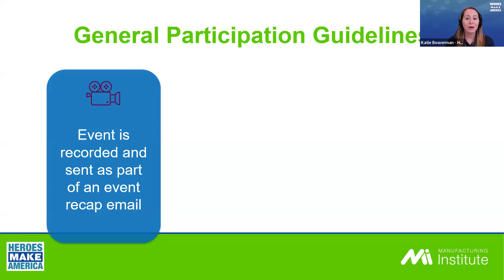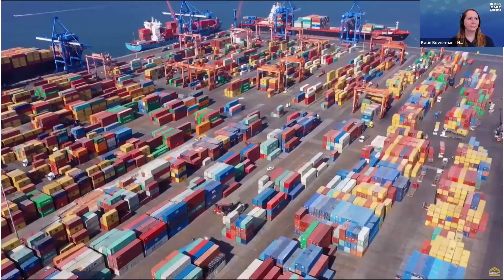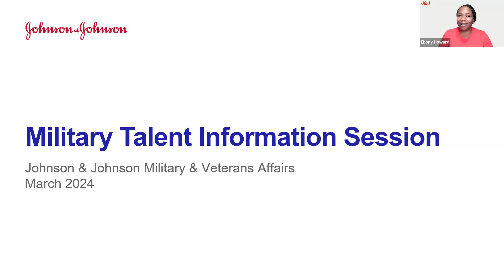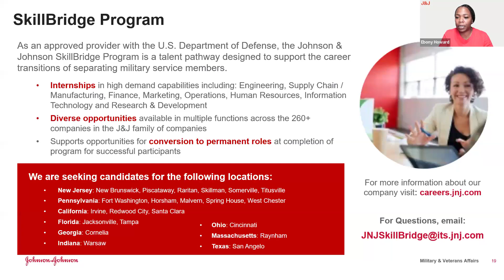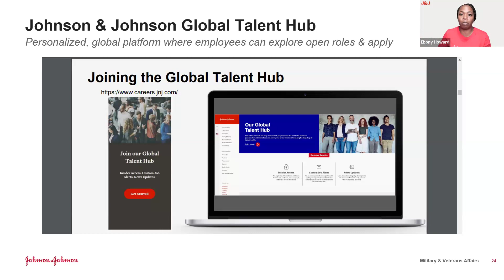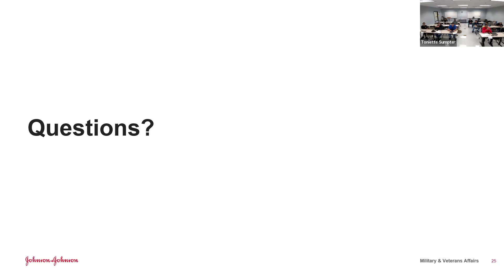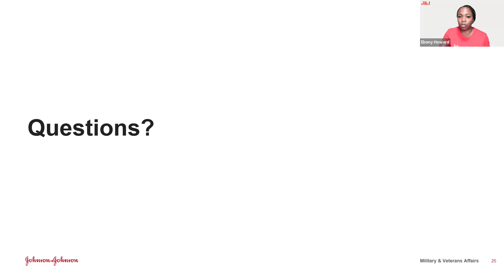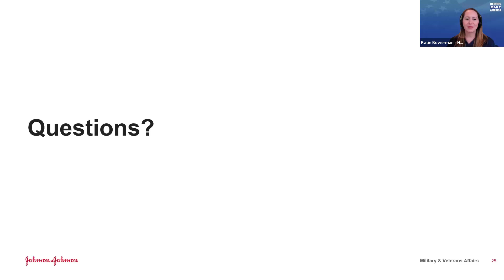Heroes Connect featuring Johnson & Johnson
On March 6, 2024, The Manufacturing Institute’s Heroes MAKE America initiative hosted a Heroes Connect: Military to Manufacturing event, featuring program sponsor Johnson & Johnson.

Company Summary: Johnson & Johnson is the largest and most broadly-based healthcare company in the world, with over 134,000 employees working in 60 countries globally. Working with Johnson & Johnson isn’t just any job. Every day, we’re creating life-changing treatments for infectious diseases, improving global health equity, and developing medtech innovations, pharmaceuticals, and products that enhance quality of life for people worldwide. From 3D printing and robotics that are transforming surgical procedures to drones delivering vaccines to remote regions, our work is bigger than all of us.

Heroes Connect: Military to Manufacturing events virtually connect the military community with companies who are actively hiring now. Events like these broaden the education of the manufacturing and supply chain industries to transitioning Service Members, Veterans, Military Spouses, and those organizations who support the military community.